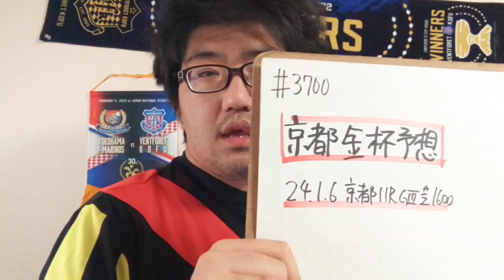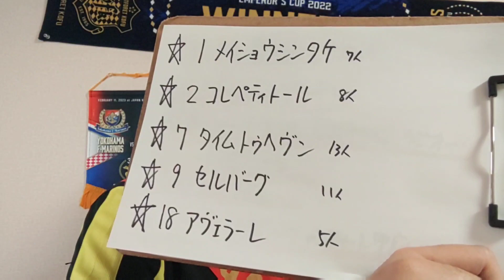【競馬予想】京都金杯 G3（2024年1月6日京都11R）予想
メイショウシンタケ
コレペティトール
タイムトゥヘヴン
セルバーグ
アヴェラーレ